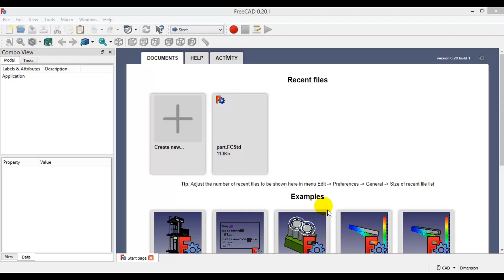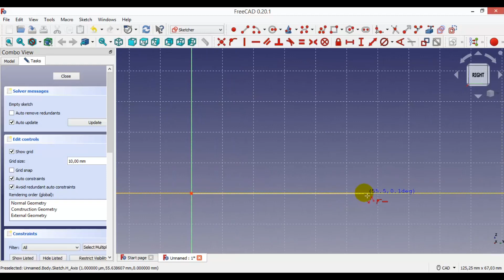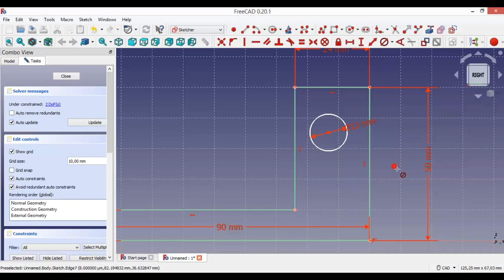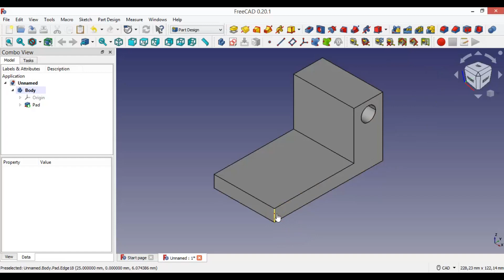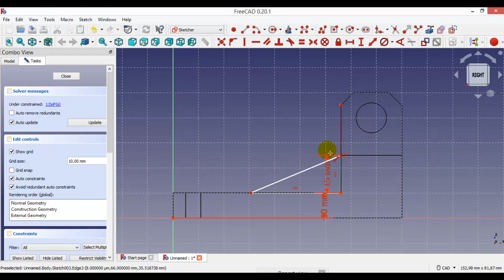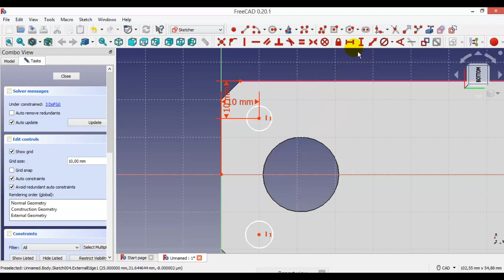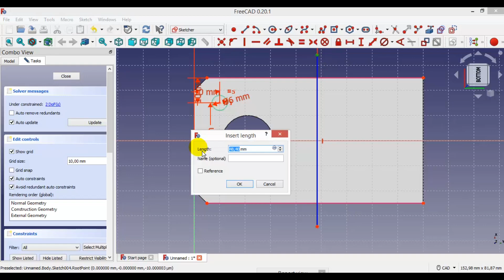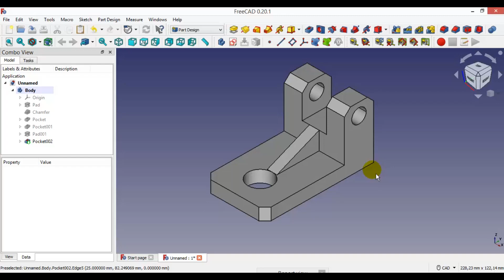FreeCad 0.20 Part Design Tutorial 12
In this video, FreeCad part design tenth tutorial is shown on version of FreeCAD 0.20. This is the twelth part design tutorial.You can check  my other freecad tutorial videos, If you want to watch them.
freecad 2d tutorial
freecad part design,
freecad assembly drawing,
freecad technical drawing,
freecad constraints,
freecad mirror tutorial,
freecad 0.20 download,
freecad isometric view,
freecad pad,
freecad centered rectangle,